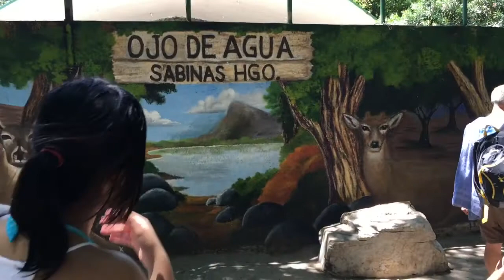Sabinas Hidalgo/ Ojo De Agua